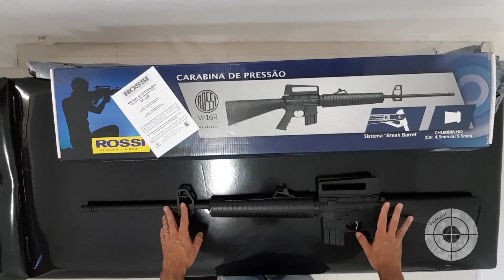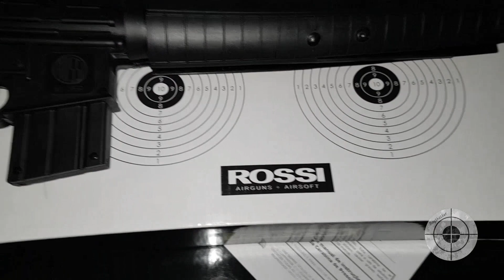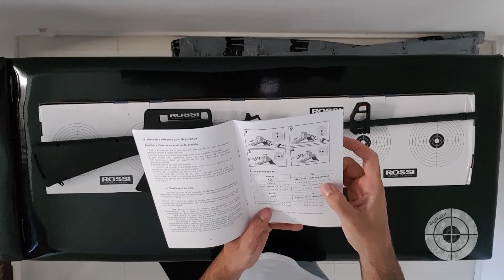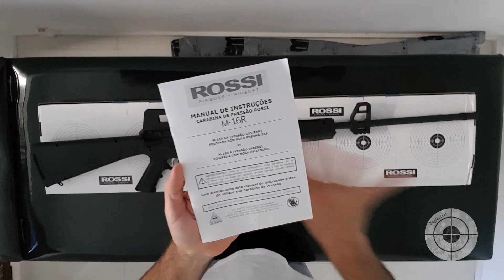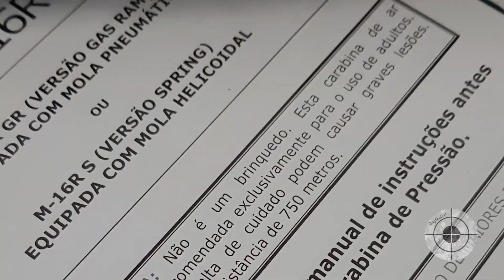M16-R GR Rossi/SAG - Table Top Review [Tudo que se precisa saber antes de comprar um M16 de pressão]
Em mais um vídeo do canal BoyShooterBrasil, vamos voltar a falar sobre Reviews das Airgun.
A arma descrita nesse TableTopReview, foi o Rifle de pressão M16R GR Rossi/Sag 4.5mm fabricado e importado da China pela Rossi, em parceria com a Sag.

Algumas informações:

- Velocidade de disparos de 1000 dps ou 305 m/s.
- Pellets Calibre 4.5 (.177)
- Full Metal, com corpo em polímero.
- Break Barrel (quebra cano) com sistema one shot (um disparo por carregamento)
- Raio de tiro seguro em 750 metros.
- Trava de segurança manual e automática
- Mira aberta com fibra óptica.

Dúvidas sobre esta arma?

links dos vídeos que me fizeram escolher essa arma:

Tiro Esportivo SBC